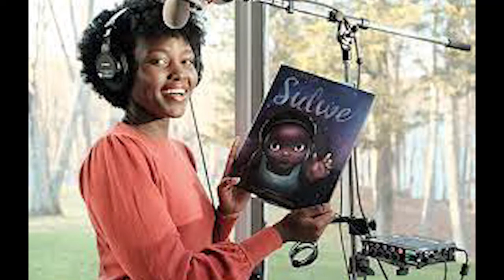LUPITA NYONG'O | Gwiji Wa Wiki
Wasifu wa Lupita Nyongo nguli wa filamu
life histry of Oscar winner
Video:Yahyafilms Studio
IS FROM A YOUNG MUSCIAN &  FILM MAKER  FROM KENYA